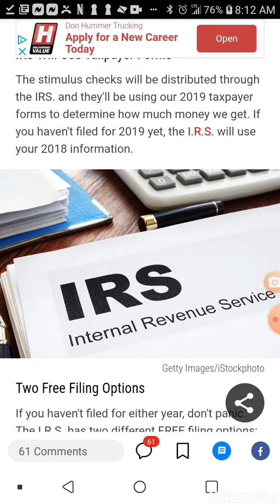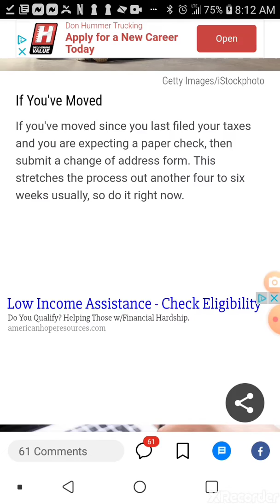Stimulus Package What You Should Know If Received SSI or Moved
This article came out April 2, 2020.
Here's the link⬇️
SSI Recipients to Get Stimulus Checks Automatically